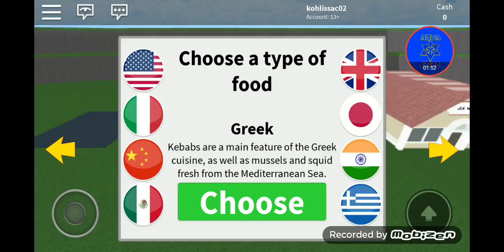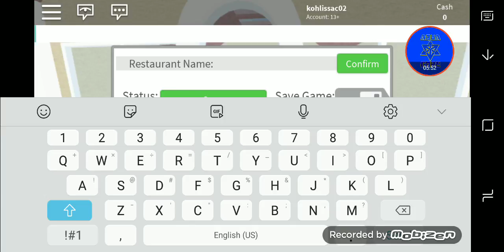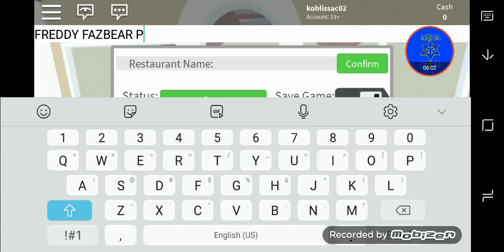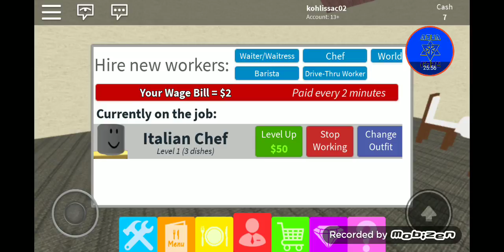Roblox-Restaurant Tycoon- MMMMM PIZZA!!!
Today we play the best roblox tycoon ive ever played, we start our journey in the restaurant bussiness here!